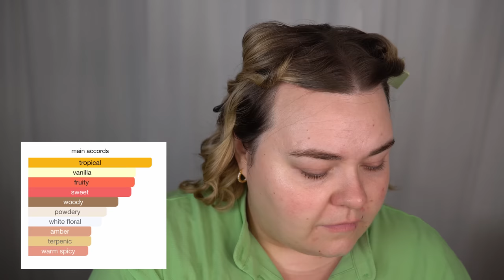TESTAR SMINK FRÅN ADVENTSKALENDRARNA (IGEN!)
♥ Produkter jag nämnt i videon (alla länkar är Reklamlänkar):
benefit They're Real! Xtreme Precision Liner
Tatti Lashes x Pretty little things